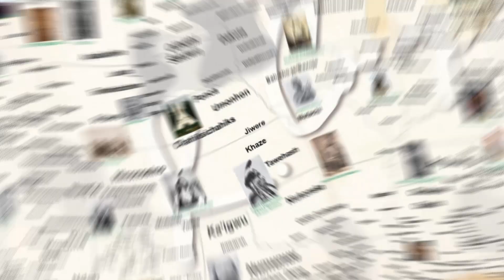The Untold Secrets of Love and Marriage among Native Americans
Welcome back to fascinating history!
Today, we take an exciting journey through the history of love and marriage for native Americans.
The beginning of the 16th century saw over 600 different tribes in North America ranging from northern Canada down to Central america. estimates of the total population are anywhere from 10 to 20 million, that is quite a lot of people and with that much diversity they had many different cultures and customs. A lot of the more interesting ones revolved around love and marriage.
Did you know that in some Native American tribes, it was the women, not the men, who chose their partners, turning the tables on traditional marriage norms?
In today's deep dive, we're exploring the diverse and often surprising world of love and marriage among Native American tribes. From the flute courtship rituals of the Great Plains to the polygamous practices of the Apache, we'll uncover how these rich traditions varied widely across different cultures and regions.
So, what did love and marriage look like for native Americans? Well, let’s get started.

keep watching to see more history on world wars, ancient civilizations, and modern day history, as well as hidden history, history darkest secrets, native American  and all other history.

inspired by what love and marriage was like for native Americans

inspired by what love and marriage was like for native Americans! - symbolic traditions

inspired by after Custer: the end of the northern Cheyenne

inspired by messed up things that happened of the Oregon trail marathon

inspired by what hygiene was like for native americans